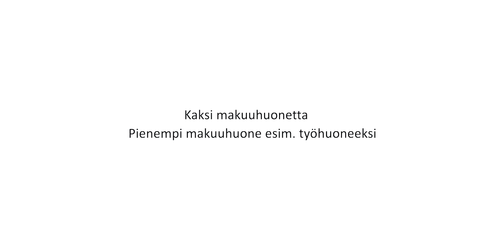Asunto Oy Vantaan Tikkurilan Ensimmäinen - kolmion esittelyvideo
Tutustu Asunto Oy Vantaan Tikkurilan Ensimmäisen kolmioon (3h+kt+s 62,5 m2). Moderni asunto tyylikkäillä materiaaleilla. Huippusijainti Tikkurilan keskustassa.